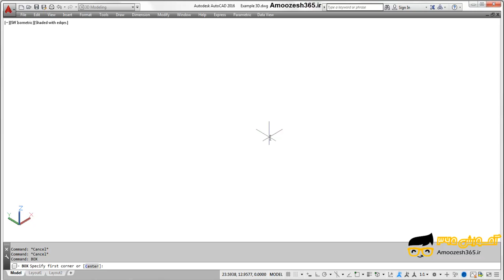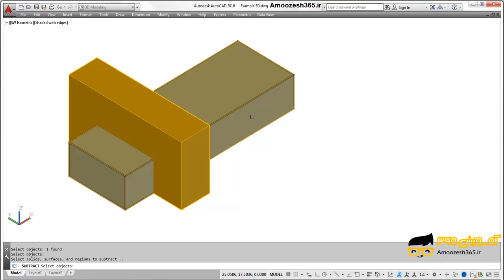کم کردن قسمت‌های مشترک موضوعات سه‌بعدی ترسیمی با فر...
کم کردن قسمت‌های مشترک موضوعات سه‌بعدی ترسیمی با فرمان Subtract سابترکت در اتوکد سه بعدی (Autocad 3d) از دوره مثال های پایه ای و کاربردی اتوکد سه بعدی